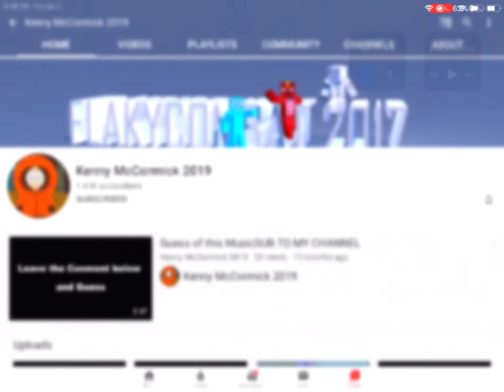FREE LIKE USER NOW!!!